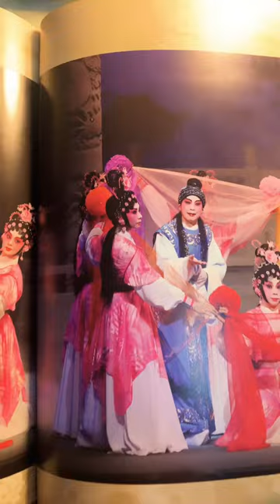紅樓夢 幻覺離恨天